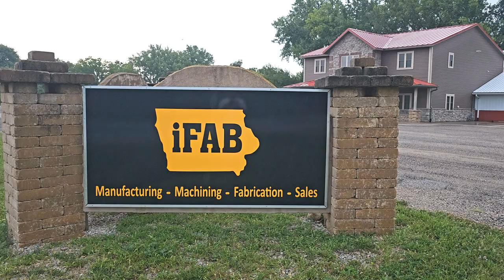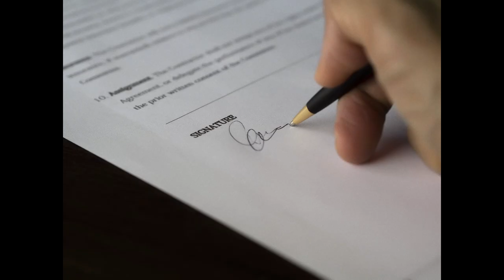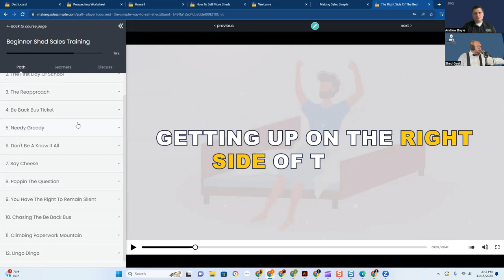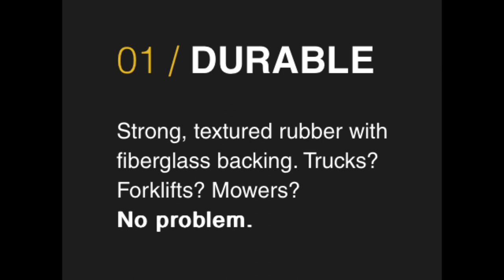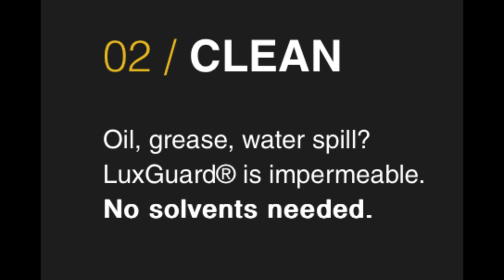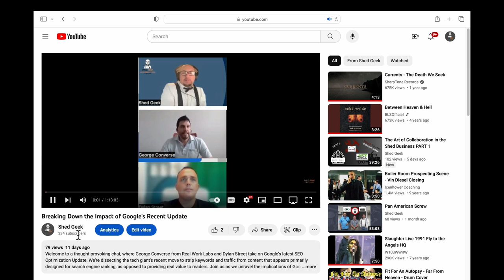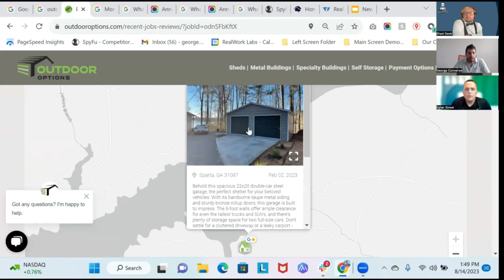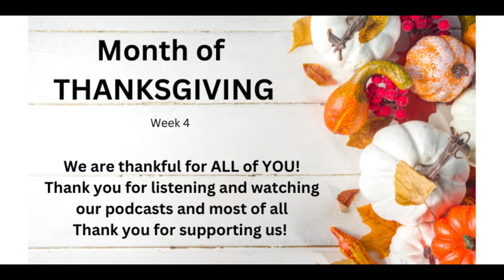The Art of Making Sales Simple in the Shed Industry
Are you set to supercharge your shed industry sales skills? This episode promises a deep dive into the world of sales training with our esteemed guests, Peter Boyle, Andrew Boyle, and Barbara. They'll take you on a journey through their innovative online course, designed specifically for sales professionals in the shed industry. Plus, they'll give you an insider's look at their software, leaving you equipped with the practical tools you need to elevate your sales game.

But it doesn't stop there. Get ready to conquer customer service and topple those tricky price barriers. Our guests share their wisdom on how to effectively engage customers, ask the right questions, and confidently stand by your product. We also delve into their unique program, "Making Sales Simple," that embraces a gradual teaching approach, ensuring salespeople aren't swamped with information overload. You'll gain insight into how to build confidence in selling, especially when it comes to price negotiation and offering alternative options like Rent-to-Own.

Lastly, we spotlight the significance of meeting customer expectations and delivering exceptional service. Get ready to master the fundamentals of sales with the Making Sales Simple program, proving to be a valuable resource for manufacturers of all sizes. So, buckle up as we delve into the shed industry's sales landscape with our industry expert guests, providing invaluable insights to boost your sales skills to the next level.